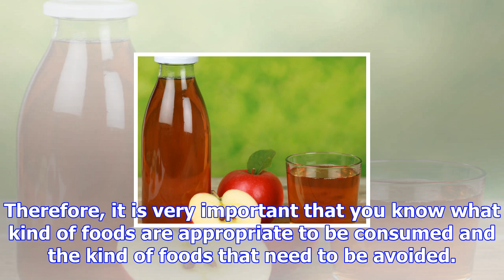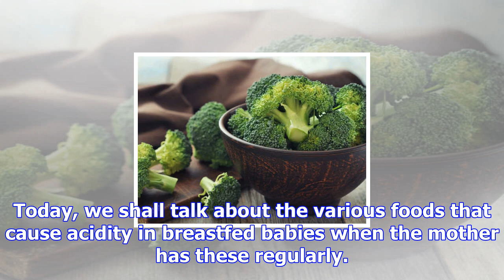15 foods that cause acid reflux in breastfed babies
15 foods that cause acid reflux in breastfed babies
Baby Subodini Menon It is no new news that babies are prone to acid reflex and commonly spit up. The...